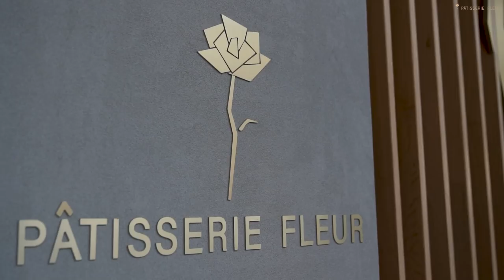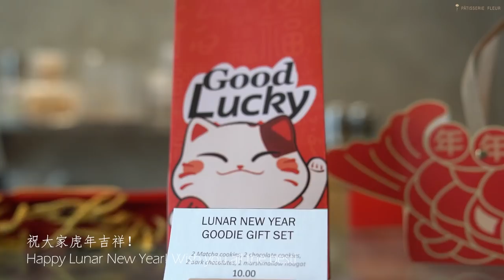CAFE/BAKERY VLOG Vo.13 | Old VLOG from Lunar New Years | Cake Coffee Shop Daily Routine | 多伦多蛋糕店日常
If you like our videos rmber to hit the thumb up button!

Sorry we haven't uploaded a cafe vlog in a while. We hope you enjoy this video! It's an oldie but a goodie. We had to make so many cookies for Lunar New Year! It was very tiring but good outcome!